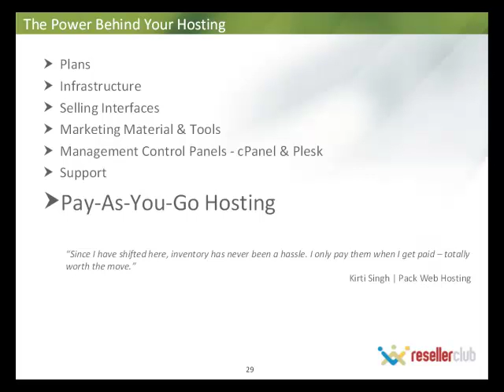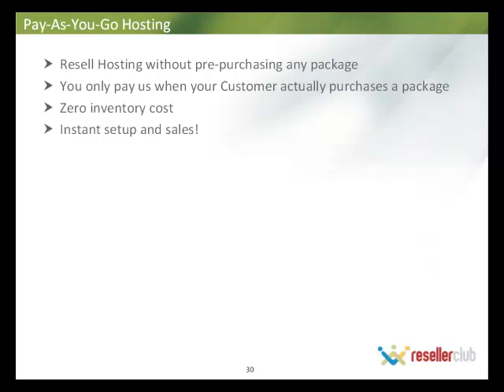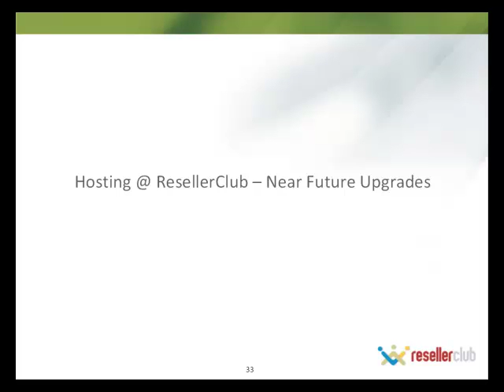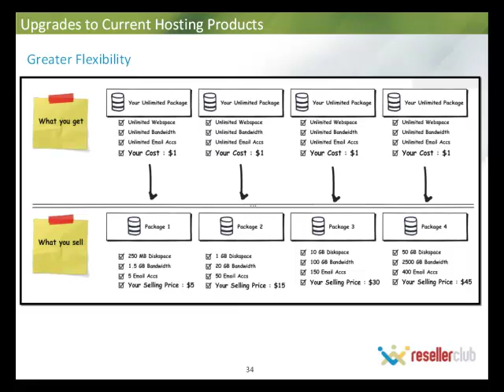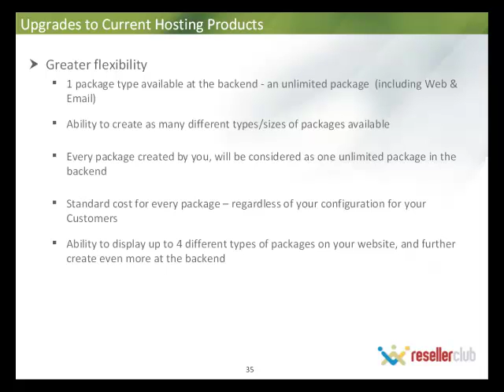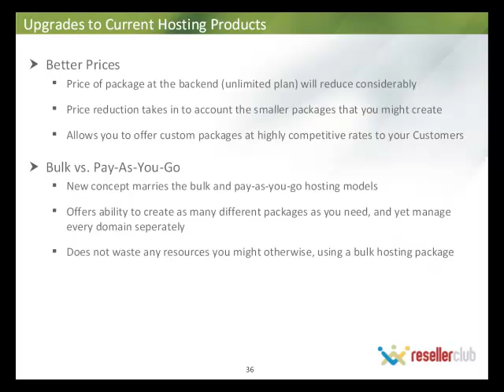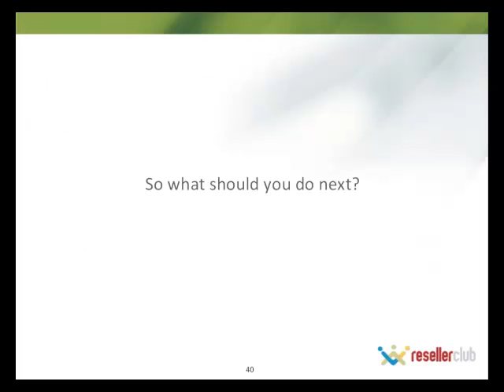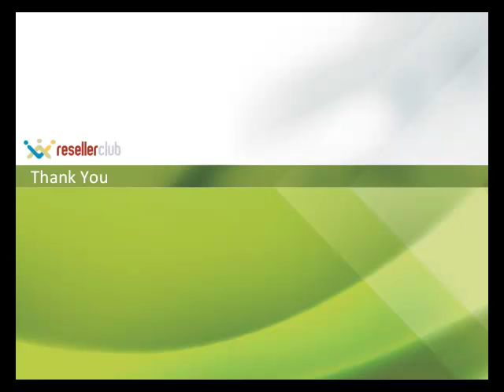Webinar: Introduction to Unlimited cPanel Hosting - Part 3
This webinar is designed to give information on our Unlimited Web and Email Hosting offering which is available for as low  as $2.49/month. The webinar details all the features, benefits and future updates to our Hosting offering.